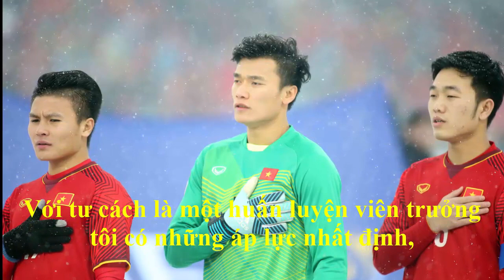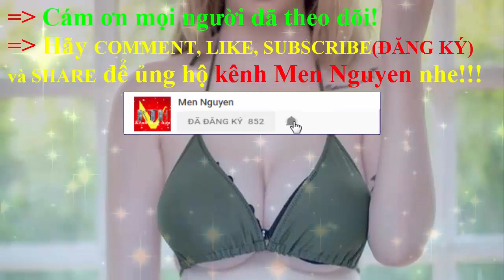U23 Việt Nam|HLV Park Hang Seo nói gì? Khi bốc thăm lại môn bóng đá nam ASIAD 2018